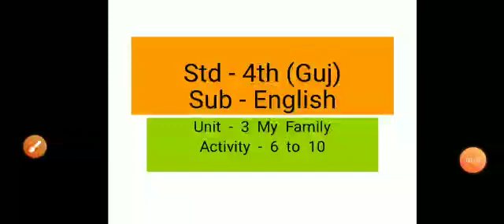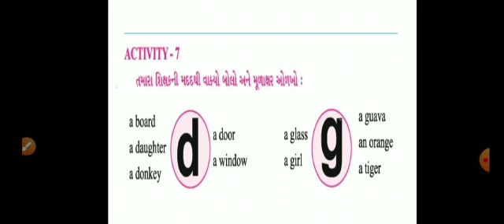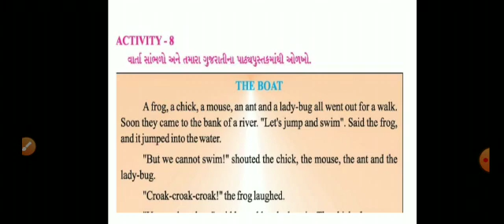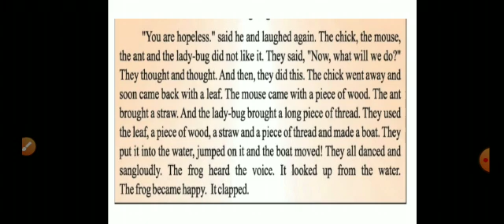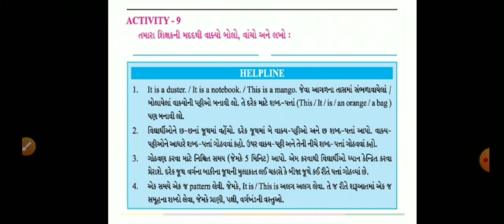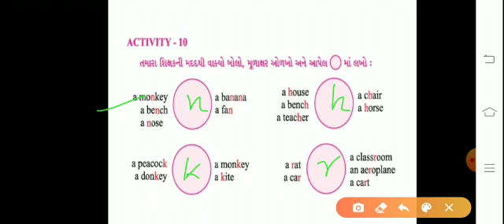Std - 4 (GUJ) Sub - English, Unit - 3. My Family (Activity 6 to 10) by Vaishali Nagmal.